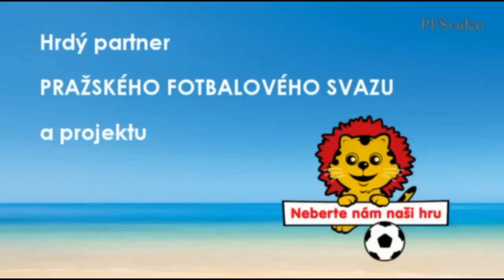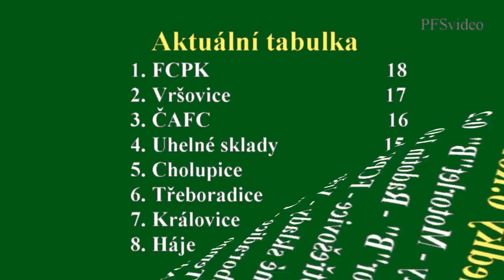Pražská teplárenská přebor mužů 2014/2015 6.kolo